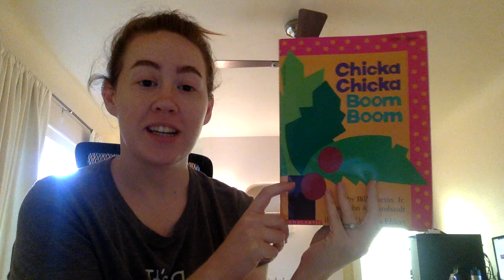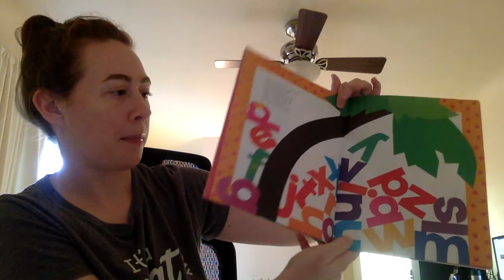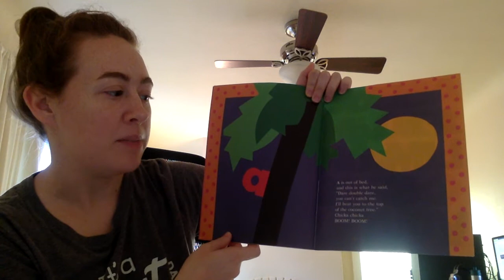Chicka Chicka Boom Boom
Friday story time!